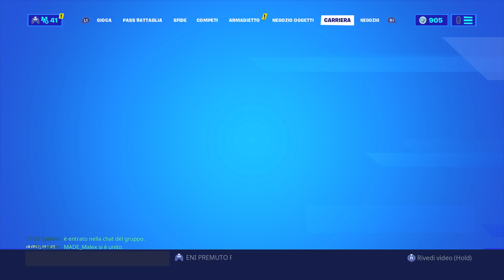Fortnite_20191110174031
FORTNITE